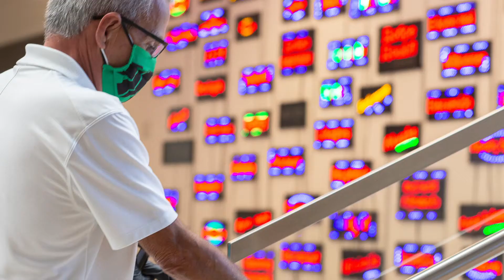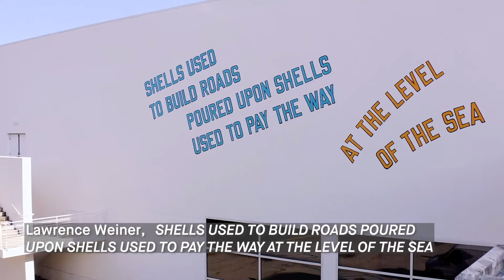The Bass is OPEN!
The Bass offers you multiple ways to engage with contemporary art in heart of Miami Beach!

The museum reopened to the public on September 16, 2020 with rigorous health and safety standards, adjusted hours and new exhibitions after closing in March due to the COVID-19 pandemic.

The Bass welcomes back visitors to safely explore new exhibitions ‘Open Storage' and ‘The Willfulness of Objects’ that are on long term view and returning favorites like Mickalene Thomas' ‘Better Nights,' on view through Jan 31, 2021.

Go beyond our doors and explore our latest public art initiatives, ‘Art Outside,' also on long term view, and ‘Wandering Waves,’ on view through Dec 13, 2020.

PLAN YOUR VISIT TODAY.